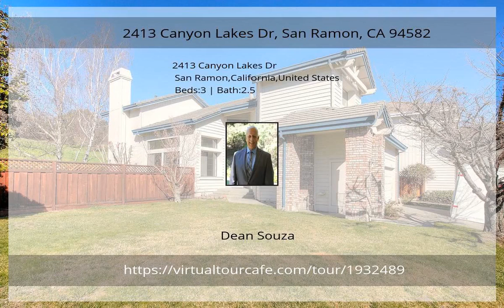2413 Canyon Lakes Dr, San Ramon, CA 94582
&lt;p&gt;Magnificent Canyon Lakes Home with hillside views, Court location that backs to open space. Spacious backyard with deck and patio and no rear neighbors. Living room features dramatic vaulted ceiling, inside laundry room. Gated community with low HOA dues. Close proximity to Canyon Lakes Golf Course &amp;amp; restaurants. Home needs TLC but will be well worth your investment!&lt;/p&gt;